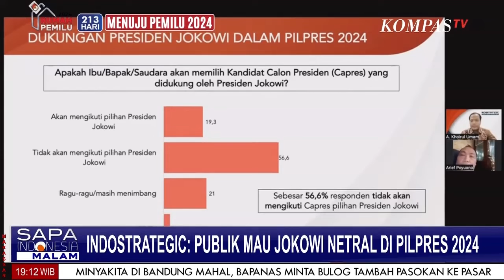Survei Indostrategic : Publik Mau Jokowi Netral Di Pilpres 2024